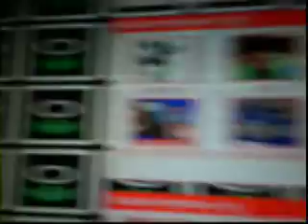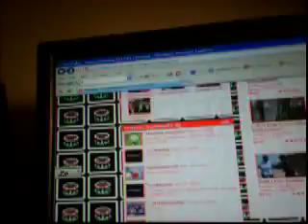Very Weird Youtube Glitch!!!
Idk this was a just 4 fun vid that i thought wuz pretty kool!!!